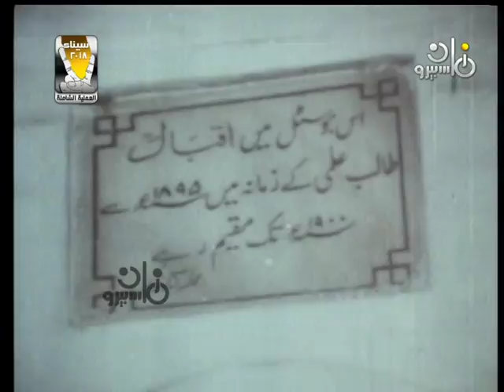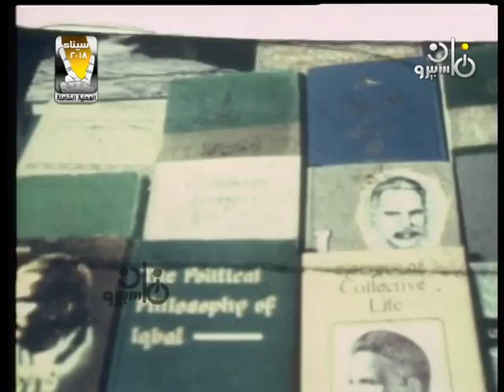شموع׃ سهام صبري تحتفي بالشاعر الباكستاني د˖ محمد إقبال الذي غنت له أم كلثوم قصيدة ״حديث الروح״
البرنامج التليفزيوني: شموع
"حلقة خاصة.. في ذكرى ميلاد الشاعر الباكستاني والفيلسوف والعلَّامة.. د. محمد إقبال.. أحد الشموع التي أضاءت حياة الملايين من المسلمين.. بأفكاره العظيمة وأشعاره الرائعة".
تقديم: سهام صبري
إخراج: ثناء محروس
إنتاج: تليفزيون جمهورية مصر العربية